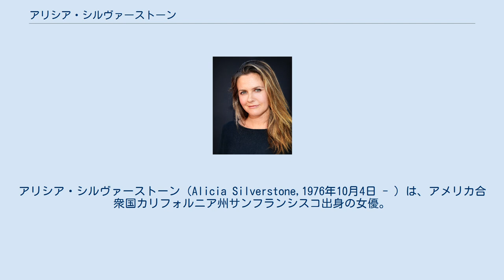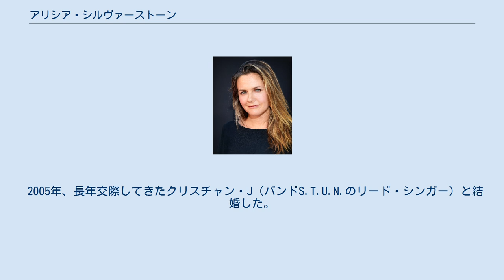アリシア・シルヴァーストーン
アリシア・シルヴァーストーン（Alicia Silverstone,1976年10月4日 - ）は、アメリカ合衆国カリフォルニア州サンフランシスコ出身の女優。
1997年公開の『バットマン & ロビン Mr.フリーズの逆襲』のバットガール役で世界的な知名度を得た。
 両親はユダヤ系イギリス人で、母親はユダヤ教へ改宗した後に結婚した。
 コマーシャルやテレビ出演を経て初出演した1993年の『ダリアン 美しき狂気』で、隣人を誘惑する小悪魔を演じ、MTVムービー・アウォーズの最優秀悪役賞などを受賞。
また、エアロスミスのミュージックビデオ"Cryin'"、"Amazing"、"Crazy"に登場。
更に学園映画『クルーレス』でアイドル的な人気を得た。
 自分のプロダクション・カンパニー「ファースト・キス」を持っている。
 2005年、長年交際してきたクリスチャン・J（バンドS.T.U.N.のリード・シンガー）と結婚した。
2011年に息子が生まれている。
 また、動物愛護活動に熱心でヴィーガンとしても知られている。
2009年、完全菜食主義（ヴィーガン）の食生活を薦めるダイエット本『The Kind Diet（優しい食生活）』を出版。